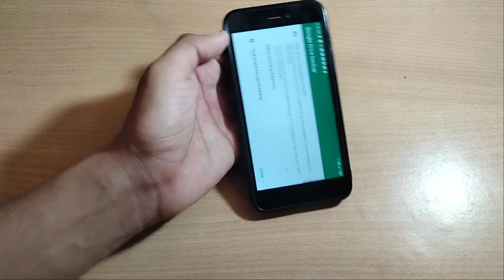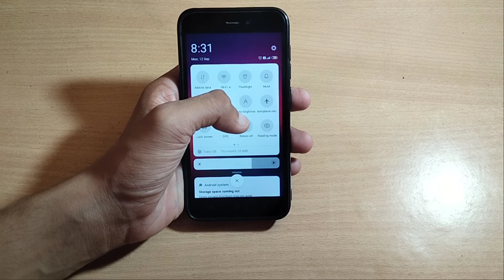how to roated screen on of | update new mobile setting